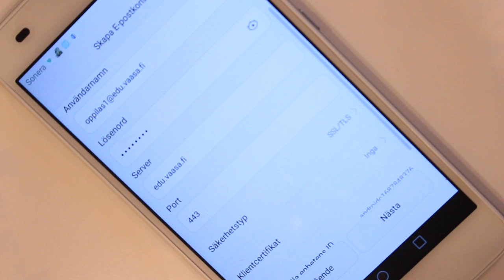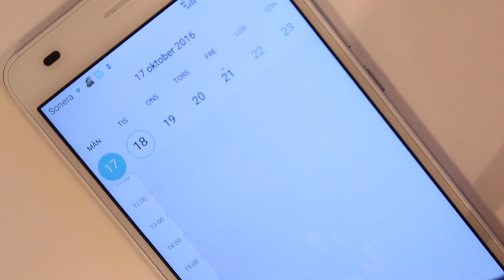Office 365-inställningar för Android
OBS! För att använda appar i telefonen måste du ha ett Google-konto för att komma in på Google Play.